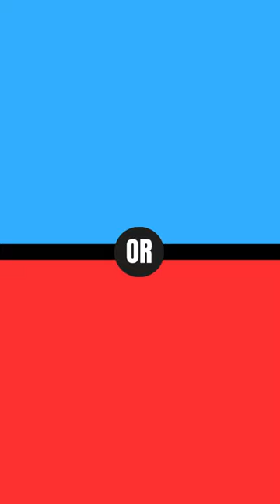What Would You Rather? 🔴🔵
Unleash the Chaos! Would You Rather: Pet Race Edition
Calling all pet lovers and animal enthusiasts!  This "Would You Rather?" throws a hilarious dilemma your way about your furry (or feathery, or scaly) friend!

Imagine putting your pet's skills to the test in:

The "Sprint Supreme": A chaotic dash around the house! (Speed demons will love it, but the course is unpredictable!)
The "Treat Trail": A meticulously crafted course with delicious rewards! (Guaranteed treats, but requires focus and obedience!)
The struggle is PAW-real!  Which competition would YOU enter your pet in?  Would they dominate the Sprint Supreme with their raw speed, or conquer the Treat Trail with their unwavering focus on treats?

** Red for the CHAOTIC "Sprint Supreme"!** (Maybe bring a helmet?)
** Blue for the TREAT-tastic "Treat Trail"!** (Get ready for some impressive tricks!)
Let's see who has the most competitive pet!